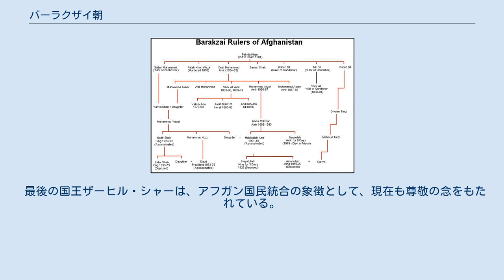バーラクザイ朝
バーラクザイ朝は、19世紀中盤から1973年までアフガニスタンに存在した王朝。
首都はカーブル。
 中央アジアがロシアとイギリスの対立（グレート・ゲーム）の舞台となる中で、両者の対立を利用しつつ3度にわたってイギリスと戦争を繰り広げ（アフガン戦争。1838年 - 1842年、1878年 - 1881年、1919年）、独立を確保して現在のアフガニスタンの国境線を画定した。
外敵との戦いは「アフガン人」の国民意識の形成にも寄与した。
 パシュトゥーン人のドゥッラーニー部族連合バーラクザイ部族 (Barakzai) が君主を出したため、バーラクザイ朝と呼ばれる（カナ転記には「バーラクザーイー朝」などの揺れがある）。
バーラクザイとは「バーラクの子ら」の意で、部族（氏族）の祖の名に由来する。
 ドゥッラーニー部族連合が君主を出した点で、広義のドゥッラーニー朝の一部とされることもある。
広義のドゥッラーニー朝は、サドーザイ朝（狭義のドゥッラーニー朝）とバーラクザイ朝を合わせた呼称である。
 初代アミール・ドースト・ムハンマドの名から、その家門は「ムハンマドザイ」 (Mohammadzai) と呼ばれるため、ムハンマドザイ朝の名でも呼ばれる。
ドースト・ムハンマドの子孫による君主の継承は1929年に途絶し、傍系（ドースト・ムハンマドの弟の子孫）ムサーヒバーン家 (Musahiban) のムハンマド・ナーディル・シャーが王国を中興した。
1929年以降もムハンマドザイ朝とすることもあれば、ムサーヒバーン朝と呼んで区別することもある。
 本項ではドースト・ムハンマド以後1973年の王制廃止まで続いたバーラクザイ部族の王朝を「バーラクザイ朝」とする。
 君主の称号は、1826年の成立時にはハーンであったが、1835年にアミール（首長）、1926年にシャー（国王）に変更している。
これにより、国名も「アフガニスタン首長国」 (Emirate of Afghanistan) 、「アフガニスタン王国」 (Kingdom of Afghanistan) と呼び分けられる。
 ドースト・ムハンマド・ハーン。
ジェームズ・ラットレーによる民族誌（1848年）の挿絵。
 18世紀末以来サドーザイ朝（狭義のドゥッラーニー朝）は内乱状態に陥り、カンダハールを拠点とするバーラクザイ部族が勢力を伸ばした。
バーラクザイ部族はサドーザイ朝で宰相（ワズィール）を出す部族であり、勢力拡張を嫌ったカームラーン王子 (Shahzada Kamran Durrani) が1818年に部族の長ムハンマド・アズィーム（別名ファトフ・ハーン。1778年 - 1818年）を殺害すると、バーラクザイ部族は各地で反乱をおこし、サドーザイ朝は事実上崩壊した。
 ムハンマド・アズィームの弟であるドースト・ムハンマドは1826年にカーブルを掌握し、ハーンを称してハン国を建国した。
しかし、その後もしばらくは、彼の兄コハンデル・ハーンがカンダハールを本拠とし、カームラーン王子と宰相ヤール・ムハンマド・ハーンのサドーザイ朝残存勢力がヘラートを本拠として、アフガニスタンに鼎立する状態が続いた。
こうした対立は、当地を支配下に置こうとするイラン（カージャール朝）の動向や、ロシアとイギリスの対立（グレート・ゲーム）と結びついた。
 1835年、ドースト・ムハンマドは君主の称号をアミール（首長）に変えた（アフガニスタン首長国）。
 ドースト・ムハンマドのロシアへの接近を警戒したイギリスは、サドーザイ朝の復興を目指すシュジャー・シャーを支援してアフガニスタンに介入（第一次アフガン戦争、1838年 - 1842年）。
ドースト・ムハンマド・ハーンは、イギリスによる逮捕・追放などを経ながら、1843年に復位し、その後20年間アフガニスタンを統治した。
1855年にはイギリスとの友好条約（ペシャーワル条約）を締結し、インド大反乱ではイギリスを支援した。
国内にあっては、コハンデル・ハーンの死（1855年）後の混乱に乗じてカンダハールを占領、1863年にはサドーザイ家の手にあったヘラートを併合し、現在のアフガニスタンの勢力範囲をほぼまとめ上げた。
 ドースト・ムハンマド・ハーンの跡を継いだシール・アリー・ハーン（在位：1863年 - 1866年、1868年 - 1878年）は、同族間の紛争に直面した。...